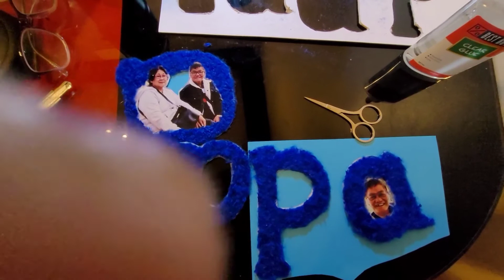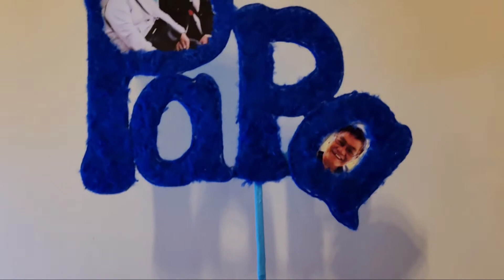Letter Signage for my Chocolate Bouquet